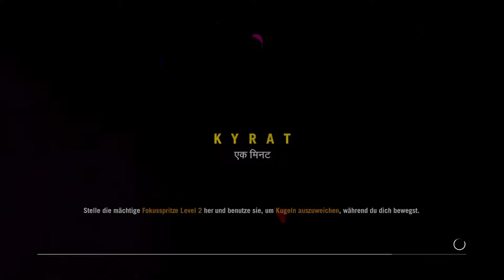Far Cry 4 #59 - Verfluchte Dreckstöllen! - [ Deutsch | German | Gameplay | Let's Play ]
MODERATION: Timmex

FARCRY 4 - Verborgen in der gewaltigen Berglandschaft des Himalayas liegt Kyrat, ein Land geprägt von Tradition und Gewalt. Du bist Ajay Ghale und reist nach Kyrat, um den letzten Willen deiner Mutter zu erfüllen und findest dich plötzlich in den Fängen eines Bürgerkrieges, dessen Ziel es ist, das unterdrückende Regime des Diktators und selbst ernannten Königs Pagan Min zu stürzen. Entdecke und navigiere durch diese gewaltige offene Welt voller Unvorhersehbarkeiten, die an jeder Ecke lauern. Hier entscheidet jede Sekunde und jede einzelne deiner Entscheidungen. Willkommen in Kyrat.